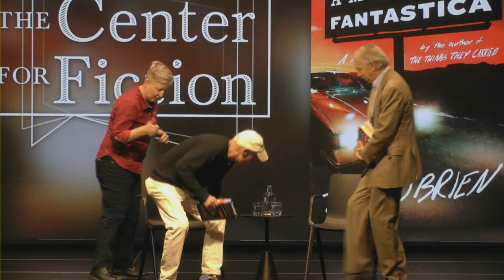On America: Tim O’Brien on America Fantastica with Rick MacArthur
Co-presented by Harper's Magazine at The Center for Fiction on October 25, 2023